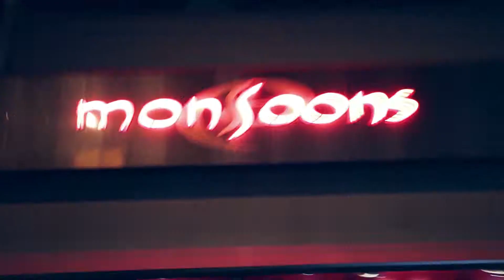Monsoons Ladies Night Easter Party Darwin 2014